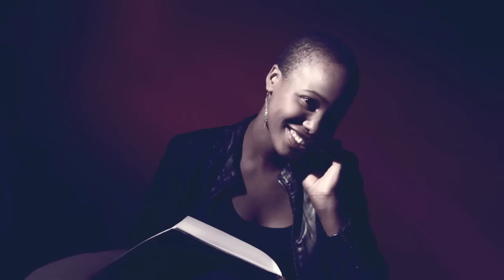Siya Shezi "Miss Understanding" (Official Music Video)